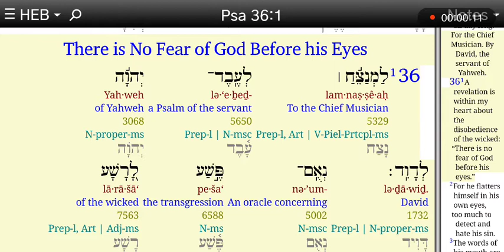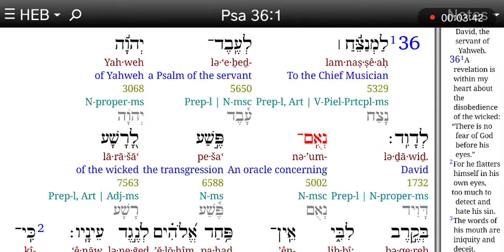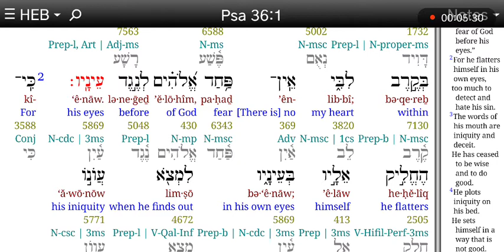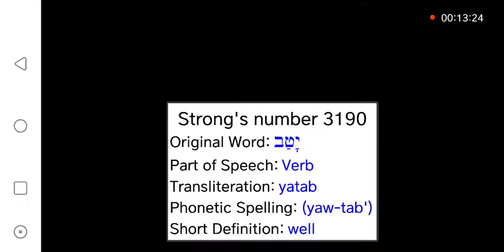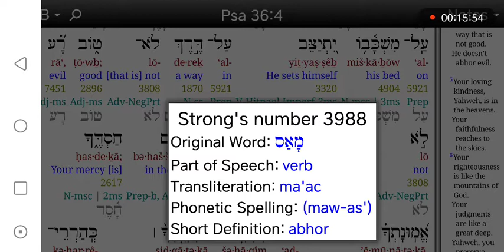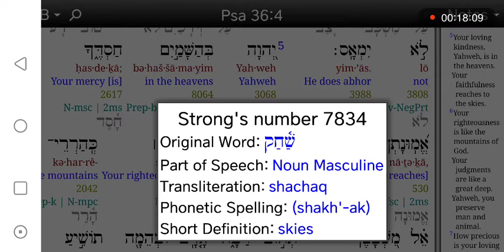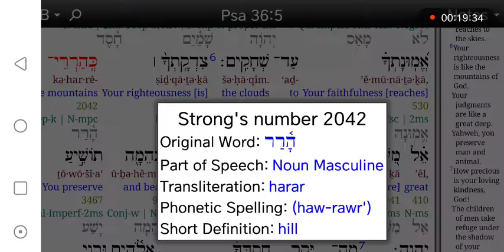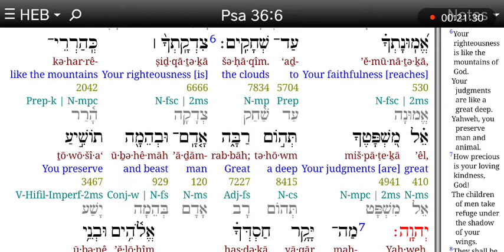히브리어사랑♥시편36:1-6 악인의 마음